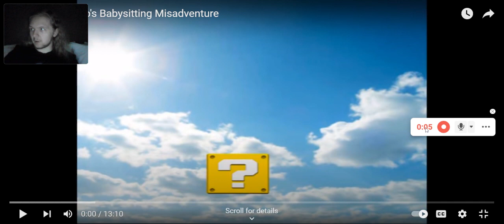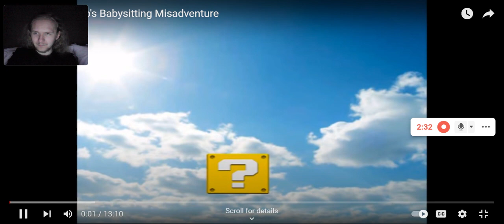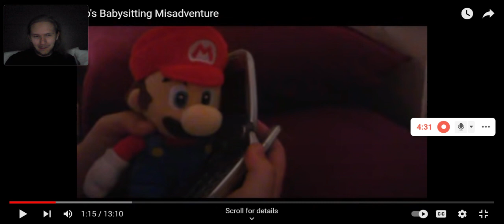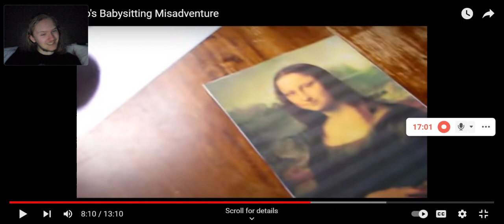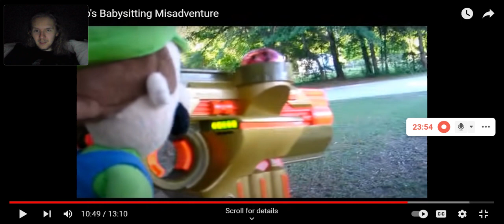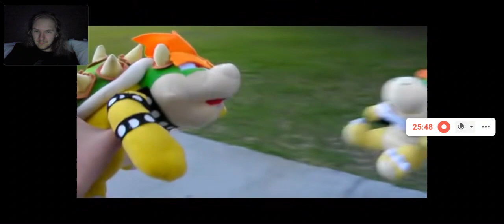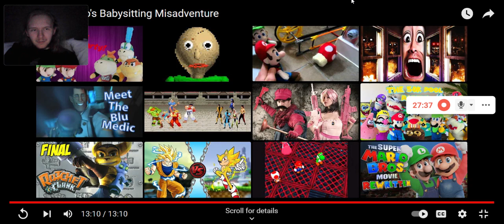The Joker of The Great Laughing Man Reacts to Mario's Babysitting Misadventure